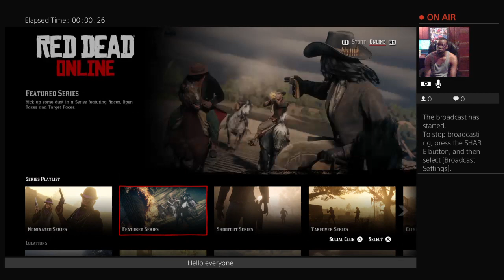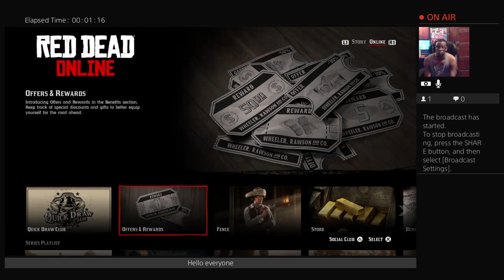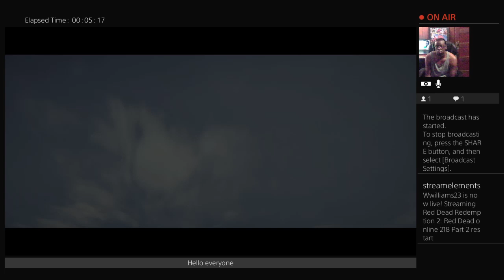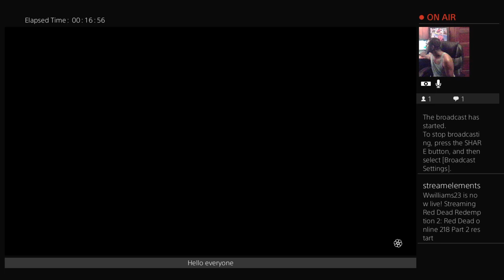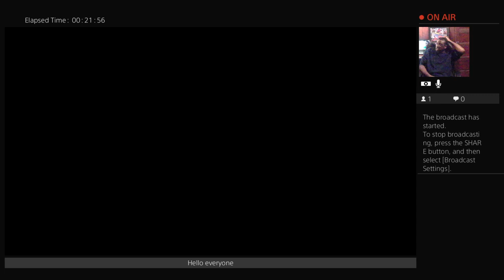Red Dead online 218 Part 3 restart